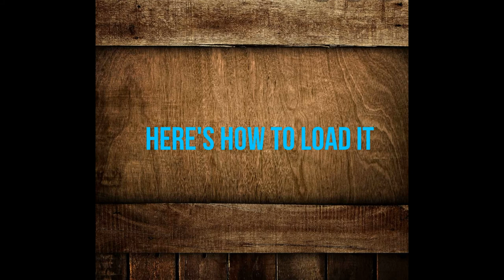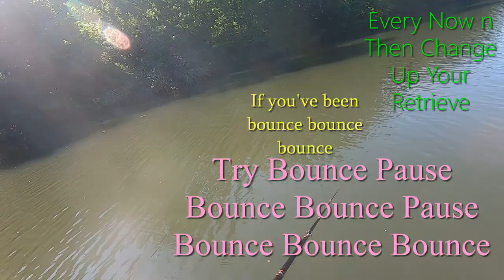Ned Rig and Flooded Timber Fishing New Technique by Epic Adventurer Kelly Noeller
Neddy Rig n tough fishing Conditions